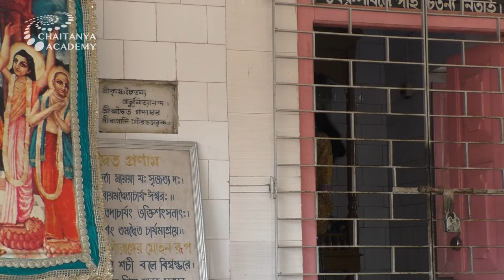Bhajan kutir of Sri Advaita Acharya - Parikrama - 2020-02-24 - Sri Prem Prayojan